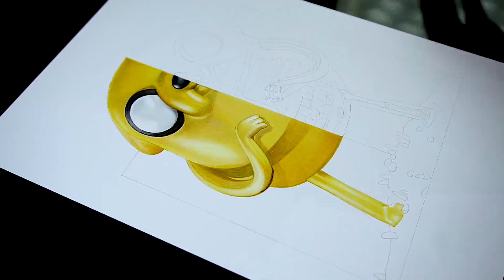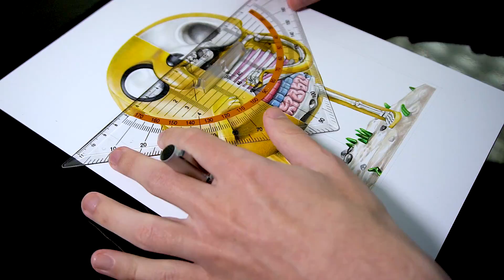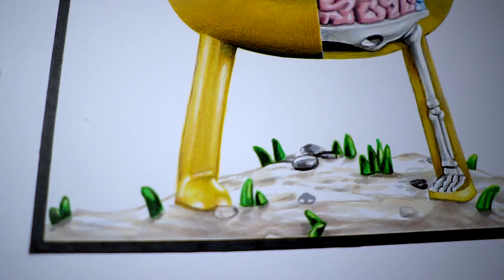Adventure Time - Jake Dissected Drawing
I´m back to the videos and also to Copics and It was much fun to work with them again. Let me know on the comments If I should make another Copic drawing next or Color Pencils? :)

I'm still getting used to all the new materials and equipment since the last video I’ve upload and It´s alot of new stuff!